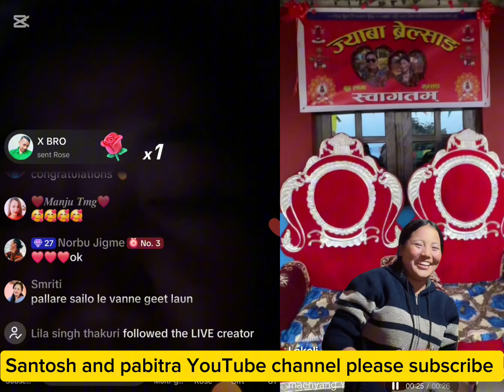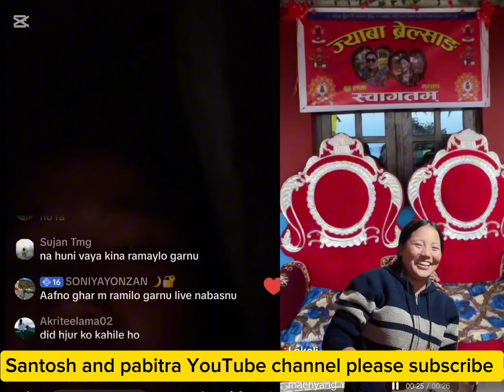लेकाली मैच्याङको बिवाह को रातमा लेकाली छमछमी नाचेर सबै गाउँलेलाई नचाएर गाउँको बिहाको रमाइलो पल लेकाल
लेकाली मैच्याङको बिवाह को रातमा लेकाली छमछमी नाचेर सबै गाउँलेलाई नचाएर गाउँको बिहाको रमाइलो पल लेकाली मैच्याङ आज धेरै खुसी देखेको छ